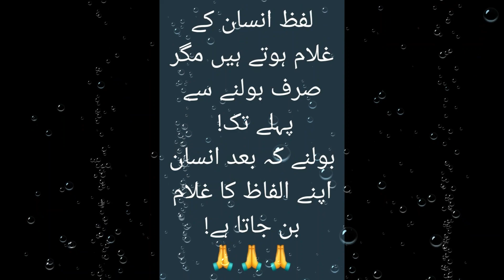DEEP URDU QUOTES 🙏🙏🙏urduquotes